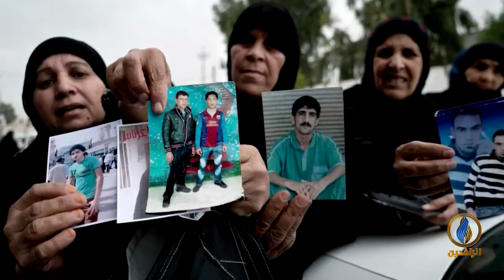طاولة_حوار | الميليشيات الطائفية وإبادة المخطوفين "جماعيًا" في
ضيوف الحلقة:
د. رافع الفلاحي - كاتب وباحث سياسي
د. فالح الخطاب - كاتب وباحث سياسي
ناجي حرج - المدير التنفيذي لمركز جنيف الدولي للعدالة
د. ثامر العلواني - مقرر القسم السياسي في هيئة علماء المسلمين في العراق

تقديم
ماجد الجميلي